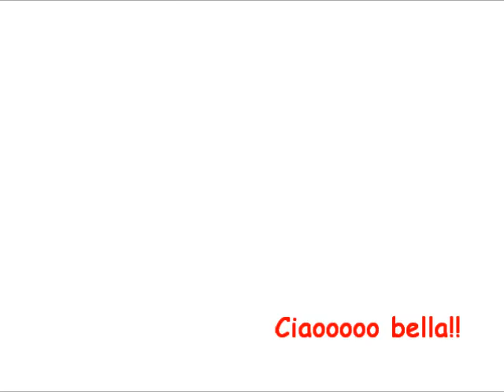visita de mont y fer a Rome!